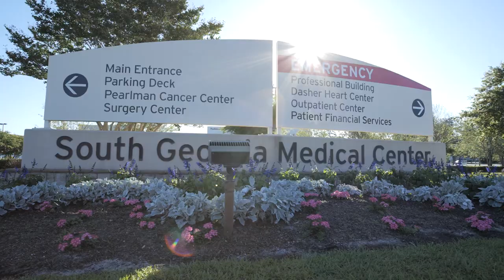Graduate Medical Education at South Georgia Medical Center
SGMC is excited to begin accepting applications for its Graduate Medical Education program's Internal Medicine Residency.